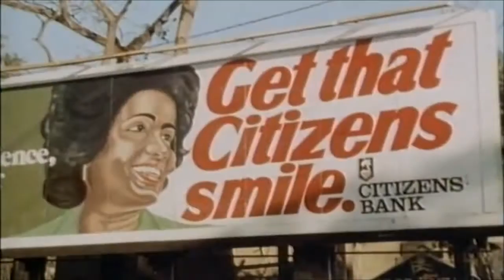Reggae Island - Music Documentary 70s - Jamaica - Jah Bless - Rastafara 💚💛❤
A EARLY LOOK ON THE REGGAE INDUSTRY IN THE 7Os MANY GREATS LIKE MIGHTY DIAMONDS GLADIATORS BOB MARLEY AND MORE DOING SONGS SOME GIVING THIER VIEWS ON THE INDUSTRY JAH BLESS 💚💛❤